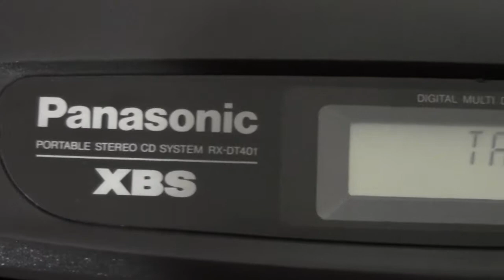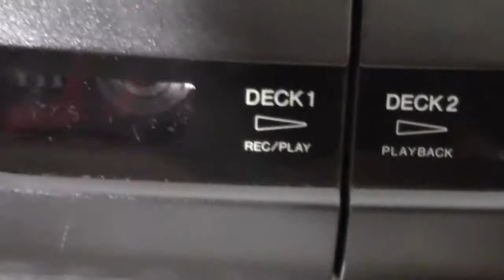Scorpions - Rock you like a hurricane (The very best of Scorpions)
Rock you like a hurricane - bellissimo pezzo tratto dall'album "Bad for Good: The very best of Scorpions"